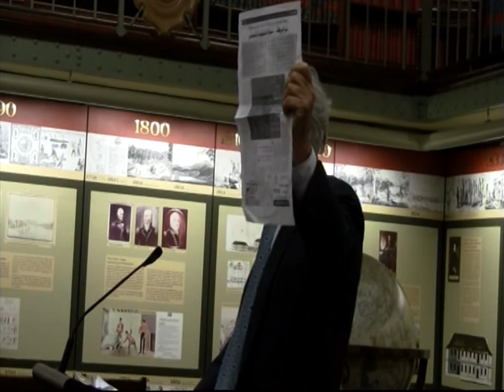The Future of the Left - Bob Vinnicombe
These are edited extracts from the 19th. forum in the Fellowship's Round Table Series held in the Jubilee Room at NSW Parliament House on the evening of November 22nd 2011.

 Speakers included David Shoebridge MLC, Keith Windschuttle, Wendy Bacon and Bob Vinnicombe.

 This extract is the speech by Bob Vinnicombe.

The Fellowship of the Round Table is an independent not for profit organisation and is not associated with any political party, religious group or any other organisation.